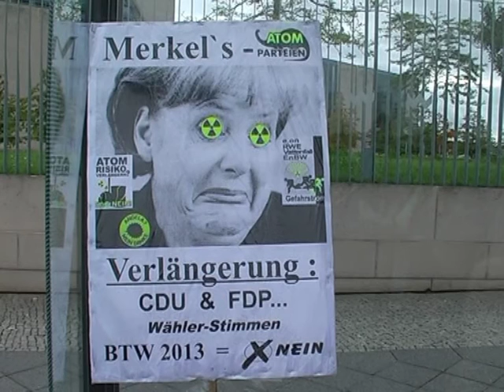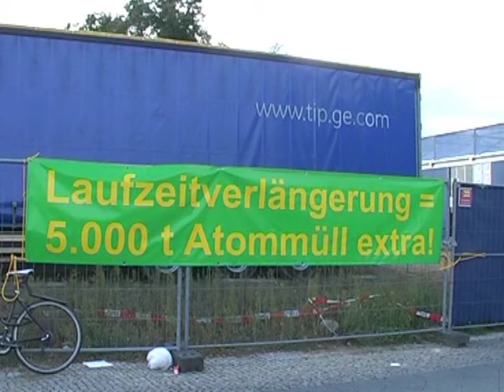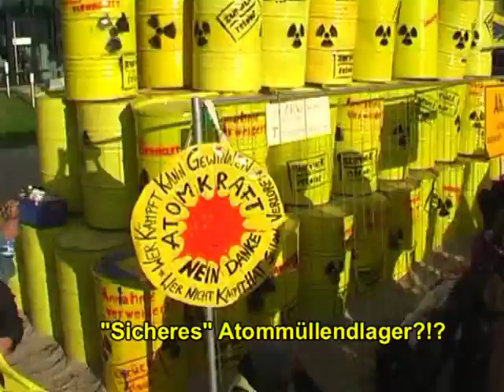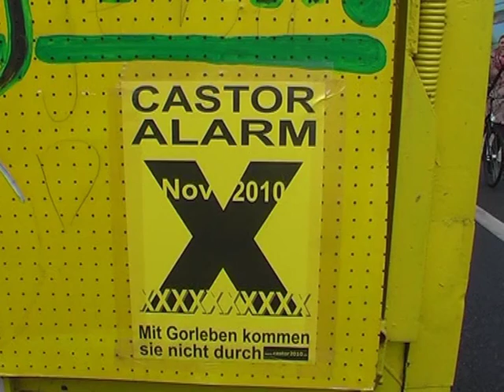Anti-Atom Demo Berlin 18.09.2010 Teil 2